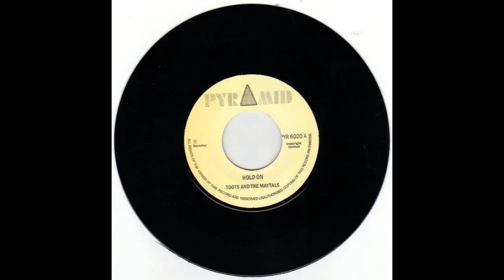Toots And The Maytals Hold On